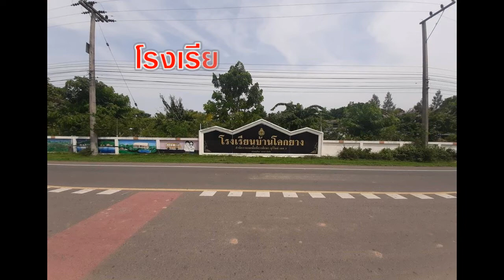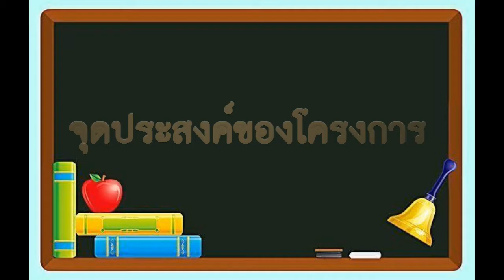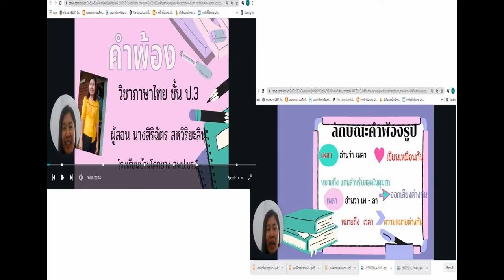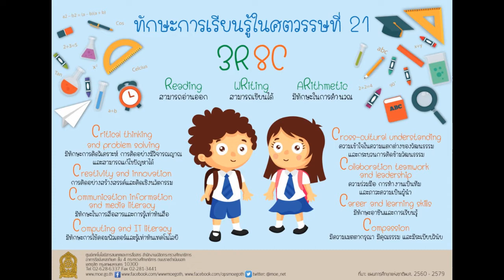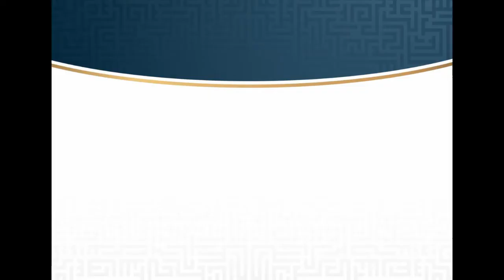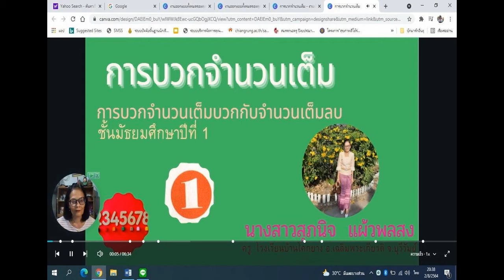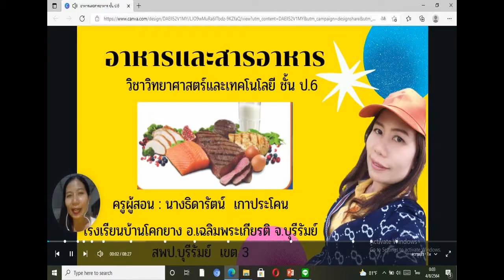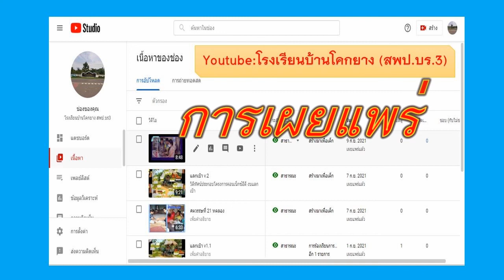VTR การจัดการเรียนรู้ศตวรรษที่ 21 รร.บ้านโคกยาง